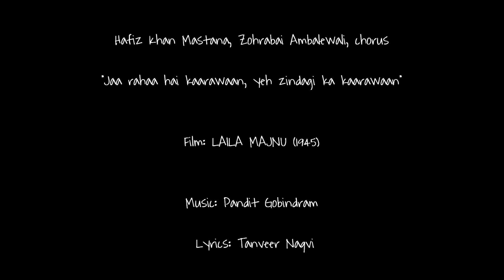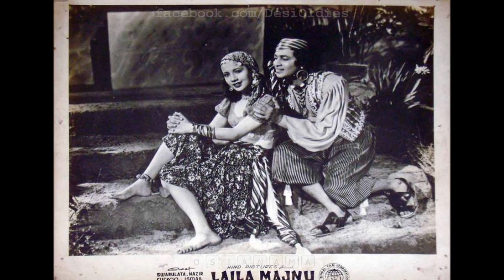Laila Majnu 1945: Jaa rahaa hai kaarawaan (Hafiz Khan Mastana, Zohrabai Ambalewali, chorus)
Images: (1) Gope and Swaranlata in LAILA MAJNU (1945); (2) Another movie still from the film; (3) Nazir, Swaranlata, and two others in the film

Title: Jaa rahaa hai kaarawaan yeh zindagi ka kaarawaan
Vocals: Hafiz Khan Mastana, Zohrabai Ambalewali, chorus
Film: LAILA MAJNU
Year: 1945
Lyrics: Tanveer Naqvi
Country: British India